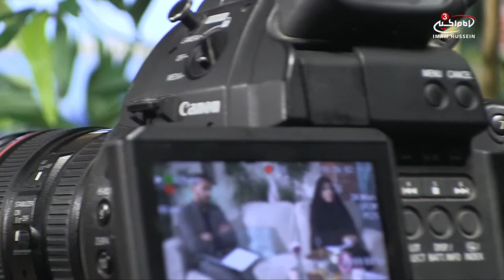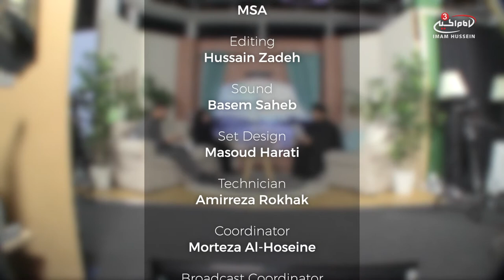Remembering the dead - Fiqh segment with Sayed Ali Al Nawab - S4 E8